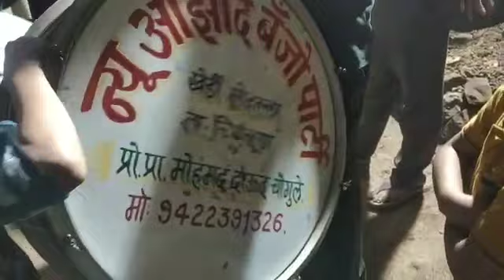Ratib New Azad Banjo party&nashik Dhol.kherdi Mohalah chiplun Mohammed Bhai chougule